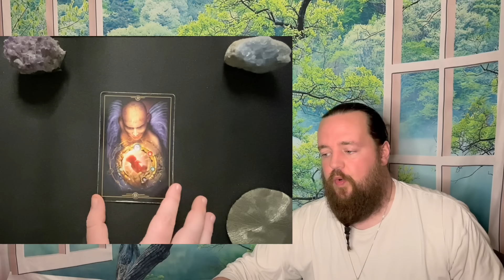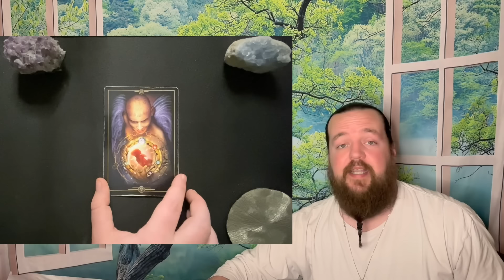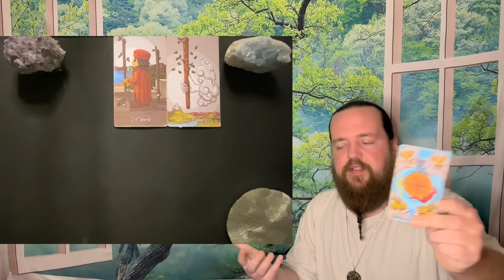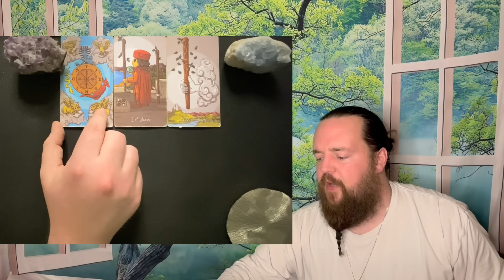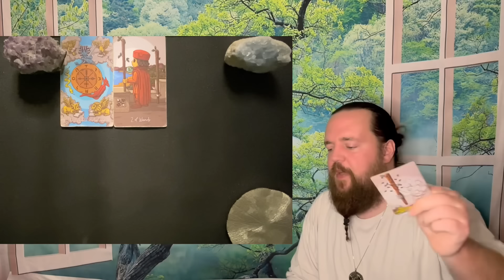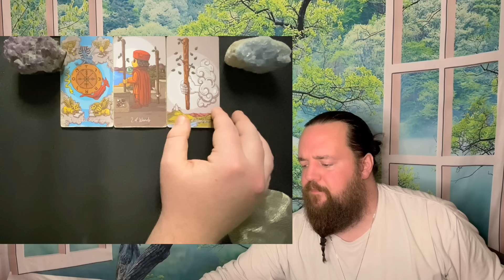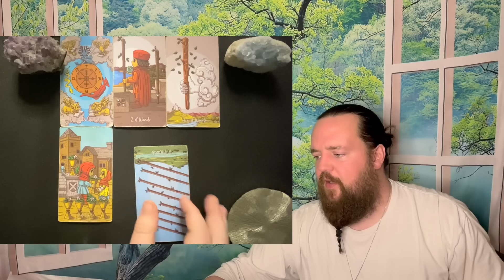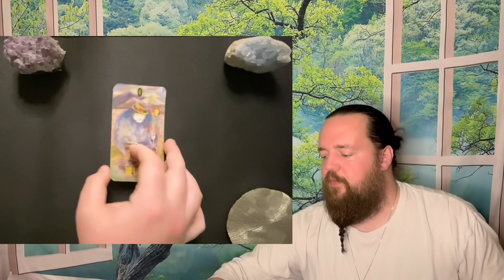LIBRA - "They Are Planning! " APRIL 1ST - 7TH TAROT READING